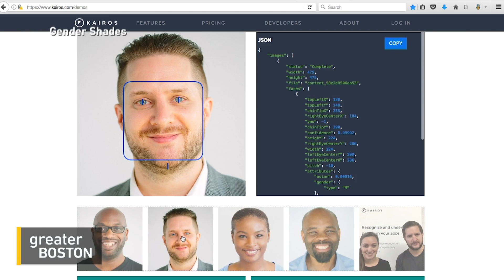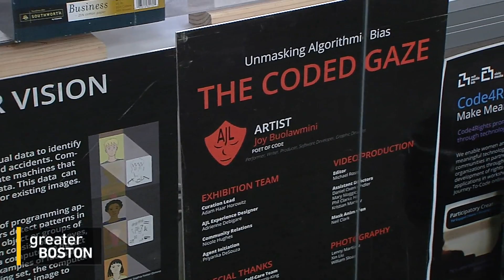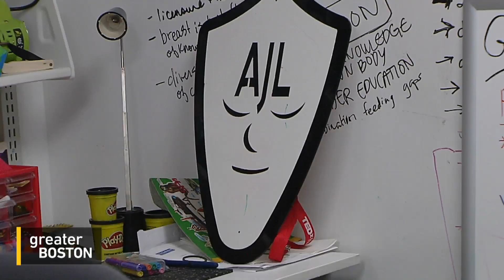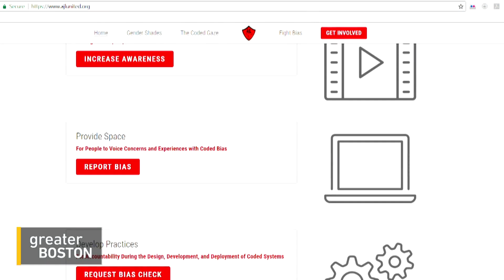Facial Recognition Bias